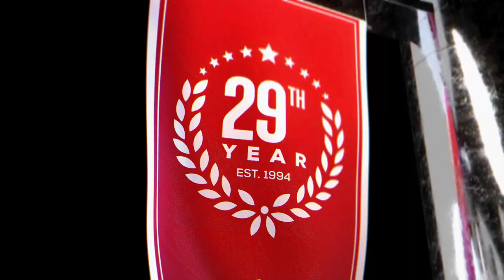Monmouth vs Seton Hall (11-9-22) Game Preview & College Basketball Expert Predictions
Monmouth vs Seton Hall College Basketball game predictions for November 9th, 2022.

Monmouth and Seton Hall both open their season tonight in Newark, New Jersey. Seton Hall is an NCAA powerhouse and the CBB odds reflect that. Seton Hall is favored by more than 20 points. Can the Monmouth Hawks stay competitive? Which team will be the winning CBB pick?

Our betting experts analyze the College Basketball game between Monmouth and Seton Hall. They'll go over the latest college basketball betting trends, and CBB odds, and share their expert predictions for this November 9th, 2022 game.